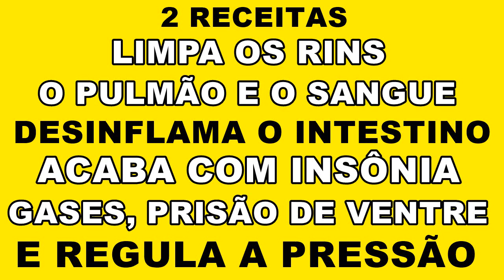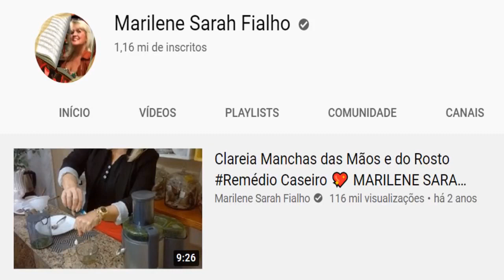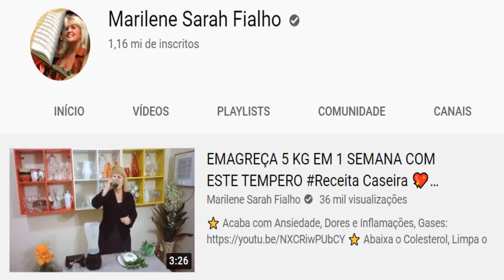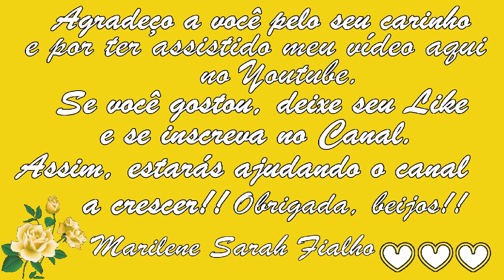Limpa o Sangue, os Rins, os Pulmões e o Intestino Remédio 💖 MARILENE SARAH FIALHO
00:00 Primeira Receita
05:54 Segunda Receita

🌻 MEUS PRODUTOS 🌻
💝 Ervas, Temperos e Especiarias:

⭐ Eletrônicos com o Melhor Preço do Mercado:

BRASIL
BANCO ITAÚ
AGÊNCIA: 0409
CONTA CORRENTE: 04706-5
MARILENE FIALHO

Bjss 💖💖🌺🌺